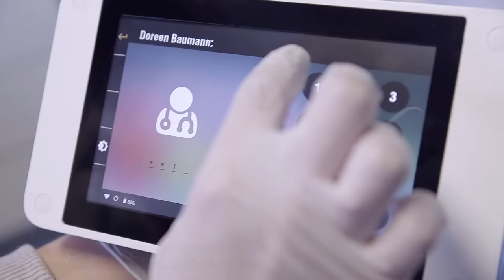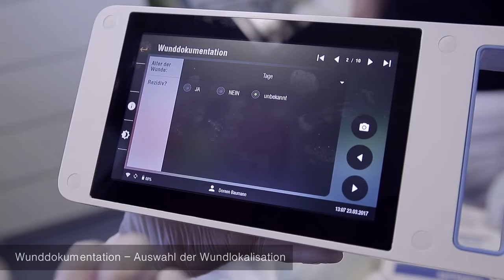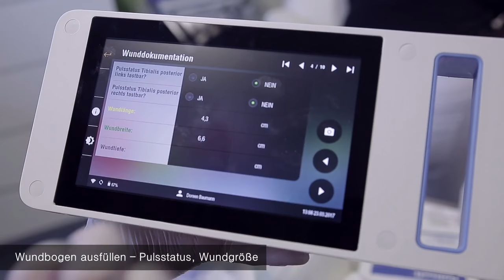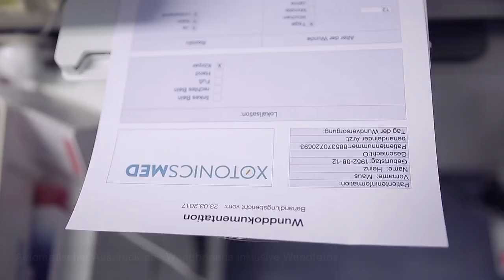Eine Kamera Namens XotoCAM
Die XotoCAM Wunddokumentationskamera wurde im Jahr 2014 von Dipl.- Ing. Uwe Seidel erfunden, bis 2017 durch ihn markttauglich entwickelt und hergestellt. Im Jahr 2018 wurden die Rechte, die Produktion und die Weiterentwicklung der Kamera von einer Firma XOTO Technologie GmbH übernommen. Wir wünschen den Investoren und neuen Inhabern alles Gute. Es bleibt eine deutliche  Herausforderung!